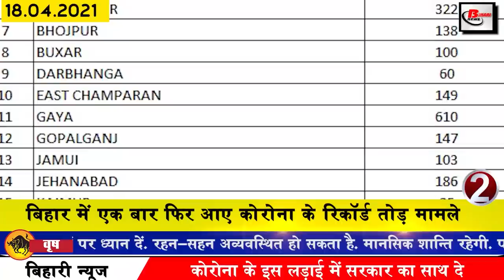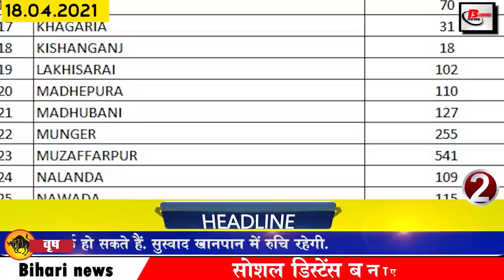Bihar news 18th April 2021.Bihar Corona Update,Lockdown Bihar,Lalu yadav Bail,Night curfew in bihar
Get latest and breaking Bihar news of all districts in Hindi i.e.18th April 2021.Info of Bihar Corona update, Nitish Kumar,Lalu yadav Bail, panchayat elections in Bihar,lockdown in bihar, Night curfew in bihar,
1. NTPC will soon have Trainee Engineer reinstatement
2.
Covid-19 cases have increased the problem in Bihar, according to the data released by the Health Department in the last 24 hours of the previous day, a total of 7870 patients have been confirmed in Bihar, after which the number of patients in Bihar reached 39497. Has gone. Talking about the same affected districts, Araria 71 Araval 94 Aurangabad 215 Banka 74 Begusarai 326 Bhagalpur 322 Bhojpur 138 Bhojpur 100 Baxar 100 Darbhanga 60 East Champaran 149 ,610 Gopalganj 147 Jamui 103 Jehanabad 186 25 in Kaimur, 70 in Katihar, 31 in Khagadia, 31 in Kishanganj, 18 in Lakhisarai, 102 in Madhepura, 110 in Madhebani, 127 in Munger, 255 in Munger, 541 in Muzaffarpur, 109 in Nalanda, 109 in Nawada, 115 in Patna, 1898 in Purnia, 188 in Saharsa, 247 in Samastipur, 143 tables In 256 Sheikhpura, 103 in Shivhar, 20 in Sitamarhi, 42 in Siwan, 188 in Supaul, 61 in Vaishali, 167 in West Champaran, 269 cases have been confirmed, with 37 such cases which are from other states but their sample is different from Bihar. - Collected in different districts. With this, 1804 patients have recovered and returned to their home in the last 24 hours of the previous day, after which the number of patients recovering has reached 274207.
3.Laluyadav gets bail, happy Lalu family
The Jharkhand High Court has granted bail to Laluyadavbail, he will have to pay a bond of ₹ 100000 and a fine of ₹ 1000000, however, amidst all this, the Jharkhand High Court has placed certain conditions in front of Lalu Yadav under which Lalu is not allowed to enter the High Court during bail. They will not be able to go outside the country, they will not be able to change their mobile number and address. MLA from Maner Bhai Virender expressed happiness over RJD supremo Lalu Yadav getting bail in the fodder scam case. He said that there is a wave of happiness among not only us but his loved ones. Lalu ji is the messiah of the poor. Will get bail today, will get it tomorrow. We used to wish the same every day. But we all had faith in the court. More than half of the sentence was also served. Gave him bail in court.
4. Different leaders put different demands in the all-party meeting called on the previous day
5. Chief Minister NitishKumar releases statement after all-party meeting on Covid-19 nightcurfewinbihar and lockdownbihar
7. Principal Secretary released his statement regarding oxygen
8. Bihar is expected to receive less than average rainfall this time.
9. Today we will talk about Manoj sentimental in Bihari identity
10. Vehicles will start running on Ganga path by the end of July
11. Another IAS from Bihar became Corona positive
12. RJD leadership appeals to activists after Lalu Prasad Yadav gets bail

13. Chirag expanded the party's central team
14. JDU workers appeal to RCP Singh

15. Nirhua's courage not broken despite Corona

16. Mask investigation campaign started in all districts regarding Koro Na

17. Bihar Congress office locked in view of Corona situation

18. Fake IPS caught in Bihar
19. Despite bail, Lalu Yadav will take time to come to Patna
RJD supremo Lalu Prasad Yadav has been granted bail on behalf of the Jharkhand High Court in the past, though Lalu Prasad Yadav will not be able to come to Patna yet. Leader of Opposition Tejashwi Yadav indicated that Lalu Prasad is not yet returning to Patna. The Leader of Opposition said that we are all happy to get bail, but we are equally concerned about his health. It is a matter of happiness that my father will come out now, but it is a matter of concern that he is suffering from many serious diseases.
20. Chief Minister Nitish Kumar and Sushil Modi reacted on Lalu Yadav's bail
21. Reserve Bank issued alert regarding
Information for common citizens using RTGS services. The Reserve Bank of India released its statement and informed by tweeting.
22. Now the problem related to Aadhaar will be diagnosed in just one call
23. Today's date is recorded in India's history for many reasons.
Today is considered important in India's history for many reasons. On this day in 1612, Mughal Emperor Shah Jahan married Mumtaz. 1917: Gandhiji selected Champaran in Bihar to start his Satyagraha movement. 1971: India's first jumbo jet Boeing 747 arrives in Bombay.
24. Sonu Sood became the messiah of all, now in the grip of infection himself
25. LJP MP Veena Devi wrote a letter to Prime Minister Modi